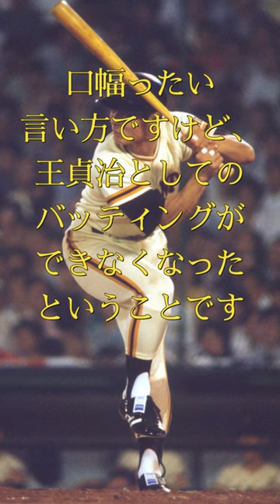【泣ける】プロ野球選手の引退コメント１１８選part１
プロ野球選手の引退コメントを紹介していく
「ホレ、見てみぃ。これ以上肘が曲がらんのや」

金田正一
10年くらいその状態でやってそう

この人の場合はさすがに「しゃーない」ってなるわ

「代打で始まった俺の野球人生。最後も代打で終わりたい」

落合博満
「私は今日、ここに引退いたしますが、我が巨人軍は永久に不滅です」
長嶋茂雄
「口幅ったい言い方ですけど、王貞治としてのバッティングができなくなったということです」
王貞治
「ホンマにしんどい野球人生やった‥‥おおきに」
村山実
「広島に生まれ、カープに育てられました。山本浩二は幸せ者でした」
山本浩二

「これ以上練習しても、うまくならないと感じた。
そして今日もまた、練習の大切さを学びました」
衣笠祥雄
「本当は『生涯ミュージシャン』みたいに、７０歳になっても生涯プロ野球選手と言っていたかったんですけどね」
野茂英雄
「中西辞任のニュースも影が薄くなったな」
中西太
使用音源：DOVA-SYNDROME
10℃ written by しゃろう